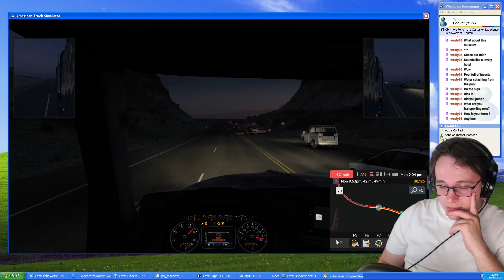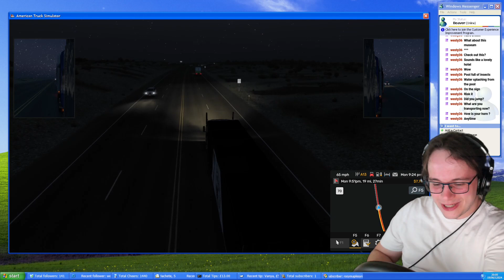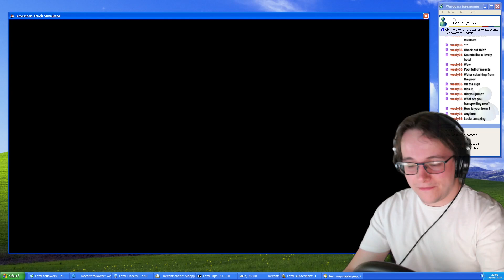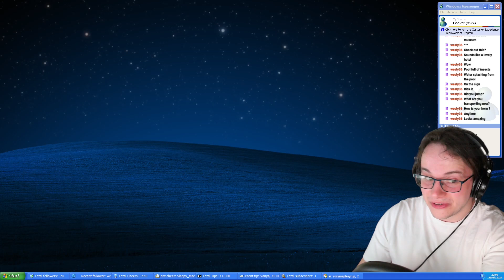Albuquerque to Farmington [Full journey]